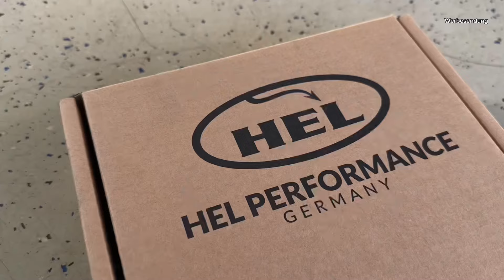Huber‘s Garage - Fahrwerk und Felgen für den W116 - Scheunenfund S-Klasse #2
Es geht weiter mit dem W116 450SE Scheunenfund

In diesem Video verbauen wir neue Felgen und Fahrwerk und überarbeiten die Bremsanlage.

Das Setup besteht aus folgenden Komponenten:
-Rial Mesh 8x16 ET11 195/45 16 vorne
-Rial Mesh 9x16 ET11 215/45 16 hinten
-Koni Classic Stoßdämpfer vorne (erhältlich im Shop)
-Prototyp Federn 70/60
-HEL Performance Stahlflex Bremsleitungen (erhältlich im Shop)
-Huber´s Garage TS12 Mesh Nabendeckel (erhältlich im Shop)